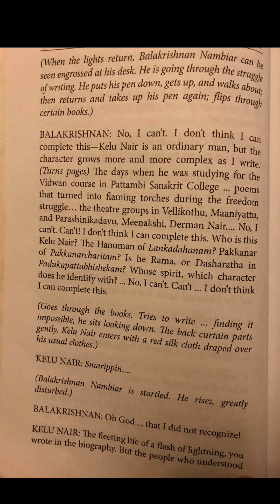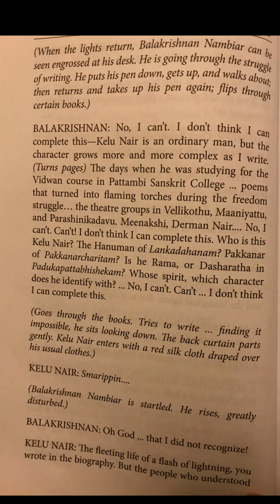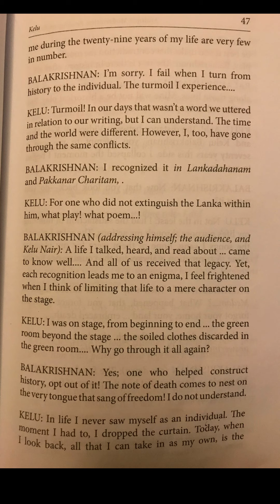Kelu part 2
Text reading